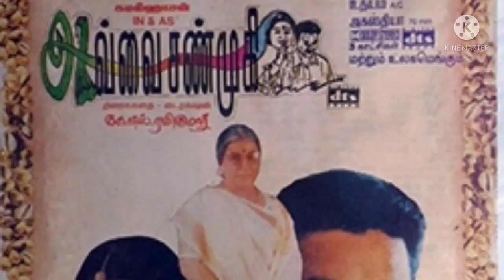இன்று உலகநாயகன் கமல்ஹாசனின் குருநாதர் நாடகமேதை " அவ்வை T.K.சண்முகம்" அவர்களின் நினைவுநாள்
இன்று உலகநாயகன் கமல்ஹாசனின் குருநாதர் நாடகமேதை " அவ்வை T.K.சண்முகம்" அவர்களின் நினைவுநாள். TKShanmugam AvvaiShanmugam Kamalhaasan TKBhagavathi YenadhuNadagaVazhlkkai AvvaiShanmugi அவ்வவைசண்முகம்சாலை PammalKSambhandam UlagaNayagan Nammavar MakkalNeedhimaiam RKFI கமல்ஹாசன் Vikram Indian2 T. K. Shanmugam (1912–1973; also known as "Avvai" T. K. Shanmugam) was a Tamil theatre and film artist. He acquired the prefix "Avvai" after portraying saint-poet Karaikal Ammaiyar in a play.Kamal Hassan refers to him as his Guru and says this is where he learned acting. When kamal Hassan starred as a woman, Avvai Shanmugi, in the Tamil adaptation of Hollywood blockbuster Mrs. Doubtfire, it was the actor's tribute to his teacher and thespian. T.K. Shanmugam was born on 26 April 1912 to Tamil parents in Thiruvananthapuram, in the erstwhile princely state of Travancore. His family hailed from Nagercoil,[1] (in present-day Kanyakumari District).T.K. Shanmugam’s family had a background in theatre and acting. At the age of six, Shanmugam joined the troupe of the legendary Sankaradas Swamigal, considered the father of Tamil theatre.[1] At the time, women did not normally venture into the field of acting, and thus it was difficult to find women to play female roles in theatre. To overcome this, Swamigal’s troupe made males to play female roles. Thus, T.K. Shanmugam acted in both male and female roles.

In later years, he went on to do the title role in the play ‘Karaikal Ammaiyar’, portraying the famous Tamil woman poet. Such was Shanmugam’s dedication that it is said he removed two front teeth for a more realistic portrayal of Karaikal Ammaiyar, the old female poet. In his later years, he was more popularly referred to as ‘Ammai Shanmugam’.His self-effacing autobiography Yenathu Nataka Vaazhkai, gives a panoramic view of the theatre from the beginning of the 20th century, the personalities involved in it, the plight of boys who were inducted into these troupes by their parent out of poverty, the social status of the actors and importantly the uncertain financial condition.

Actors such as N. S. Krishnan, K. R. Ramasamy, S. S. Rajendran, M. N. Rajam, director A. P. Nagarajan and one of the outstanding Carnatic vocalists T. M. Thiagarajan were some names associated with the TKS Brothers troupe. Later, it became T.K.S. Sabha and Mr. Kamal Hassan joined the troupe on the recommendation of film producer A. V. Meiyappan.

The TKS Brothers had close association with both the Communist and Dravidian movements. They used many of the songs of late communist leader P. Jeevanandham in their plays and it was Shanmugam who wrote a foreword for Annadurai's first novel, Kumasthavin Magal. As early as in 1943, T.K. Shanmugam described Annadurai as a future leader of the Tamils. In his autobiography, he had wondered how it occurred to him to call him so.

Cho Ramaswamy appreciated that his contributions to Tamil stage are unparalleled

"He curved his lower lip inwardly to give a realistic image of an old woman without teeth. He even removed two of his teeth for the role," says T.K.S. Kalaivanan, his son. "He had pain in his jaws for the rest of his life and the curved posture, holding a walking stick gave him constant back pain."